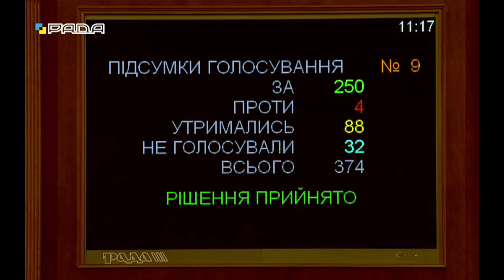Верховна Рада підтримала резервування державних інформаційних ресурсів, – Держспецзв'язку.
Державна служба спеціального зв'язку та захисту інформації України створюватиме резервні копії державних інформаційних ресурсів України.

За відповідний законопроєкт у першому читанні проголосували 294 народні депутати.